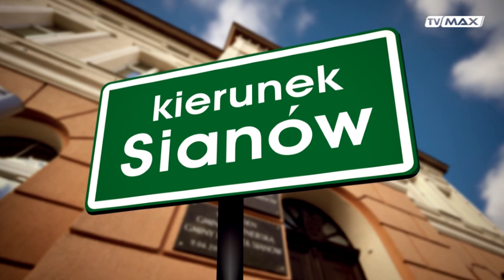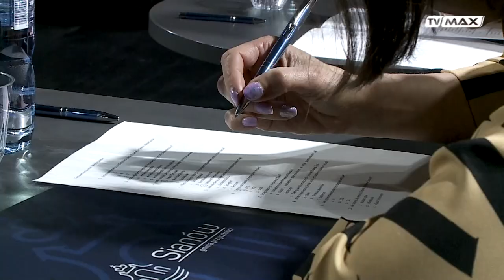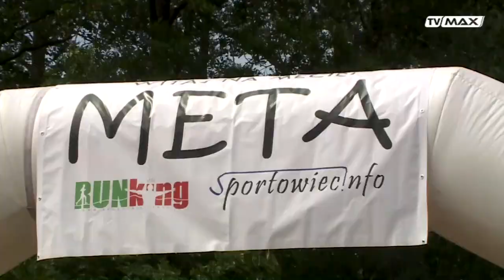Kierunek Sianów - 2022.06.28